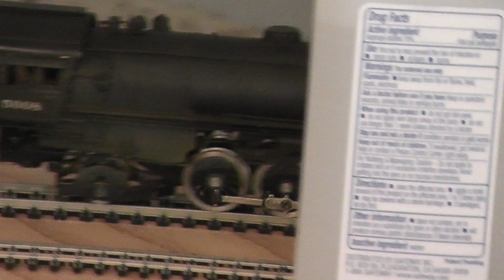PFM United 2-10-2 Santa Fe ATSF Locomotive Runs Well Weathered Weighted HO Brass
Sold for $282 total on July 12h, 2013